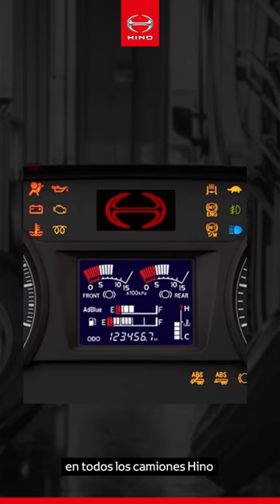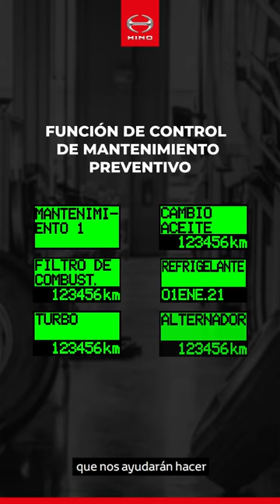EcoDrive EP 21: Computador de Abordo de los Hino Euro 5 🚚🚌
Hola Hinoteros 🖐

Soy el instructor de HinoPerú, Juan Carlos García Naranjo y en esta oportunidad les traigo el vigésimo primer vídeo de la serie titulada EcoDriveVirtual.

En esta ocasión aprenderemos acerca del ComputadorDeAbordo 💻 que viene equipado en todos los CamionesHino 🚚 de la norma Euro 5.

00:00 Introducción

00:29 Las principales funciones que tiene este computador de abordo 💻 son:

🔸Medir las distancias parciales más conocidas como Trip A y Trip B

🔸Hora y fecha 📆⌚

🔸Velocidad promedio

🔸Consumo de combustible en tiempo real, en ralentí y rendimiento kilómetros por litro ⛽

🔸Control de tiempos de viaje ⏳

🔸Tiempos de motor ⏳⚙

🔸Programación de alertas para el mantenimiento preventivo 🔔📣

🔸Escáner para detectar fallas 💥

01:03 Para navegar por los menús, debemos apretar el botón Mode varias veces, y una vez en el menú deseado moveremos el interruptor Select / Set y Reset para programarlo.

01:15 En el menú de control de consumo de combustible ⛽, podremos conocer:

🔹El consumo de combustible en ralentí
🔹El consumo en movimiento
🔹El consumo promedio total

01:25 En el menú de control de tiempos ⏳ podremos conocer:
🔸El tiempo total de motor
🔸El tiempo total de viaje

⚠ Algo que me gustaría aclarar en este punto del control de tiempo⏳, es que el control de horas de este menú es espacial. El horómetro definitivo que contabiliza el total de horas acumuladas de nuestro Hino se encuentra en el tacógrafo.

01:53 Estos datos más el dato de velocidad promedio, nos permitirá elaborar una bitácora 📕📑, que nos ayudará a registrar los parámetros de nuestra operación y así poder sacarle el máximo provecho a nuestros CamionesHino 🚚.

El tema de cómo registrar una bitácora 📕📑 también lo trataremos en los próximos vídeos.

002:13 Además de los menús de consumo y de tiempos, tenemos la función de control de mantenimiento preventivo, con la cual podremos programar una serie de alarmas 🔊🔔 muy detalladas que nos ayudarán a hacer el mantenimiento de nuestro Hino 🚚 oportunamente.

02:30 Además de estas funciones, el computador de a bordo 💻 también incluye un escáner del sistema, con el cual podremos ver si hay alguna anomalía en el funcionamiento. El computador de abordo está enlazado a todos los sensores de nuestro Hino 🚛 y nos avisará de alguna carencia que pudiera tener, como por ejemplo, falta de Adblue, falta de refrigerante, o falta de presión neumática, bajo nivel de refrigerante, recalentamiento de motor, etc.

03:00 Con respecto a los mensajes de aviso del computador ⚠💻, algo que me gustaría aclarar es que el aviso que dice “falta enfriar agua” se refiere a la falta de refrigerante.

¿Tienes alguna duda de cómo mejorar tu operación y el cuidado de tu Hino 🚚?
Acércate a uno de nuestros concesionarios Hino a nivel nacional y solicita más información.